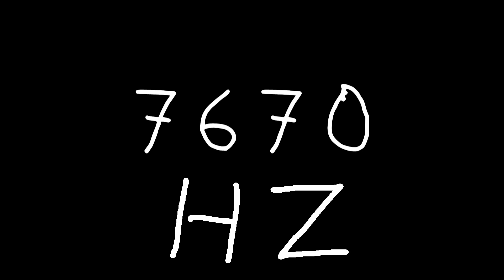7670 hz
Just sound.

chords
sounds
noise
tone
noises
tones
audio
wave
waves
sin
sine
sinus
sinoid
heart
heartbeat
resonancy